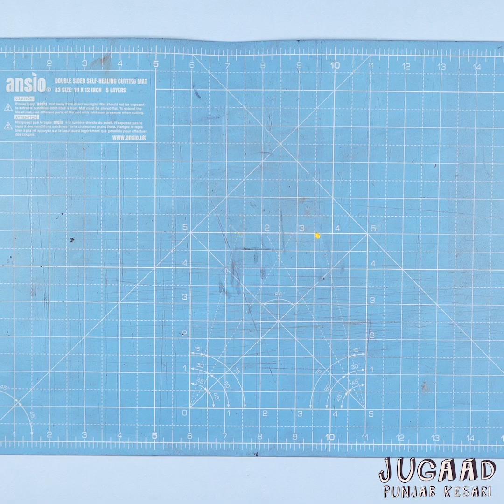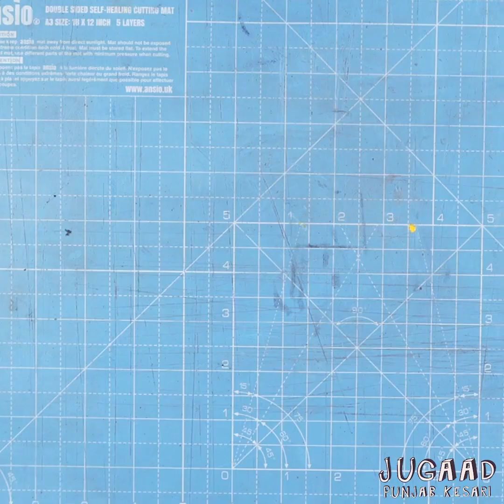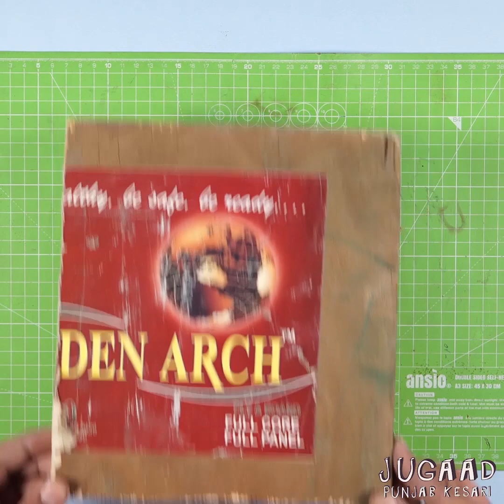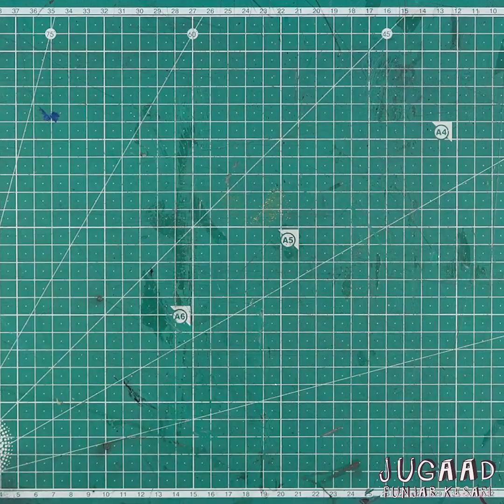2 Ways Amazing Clamp Ideas